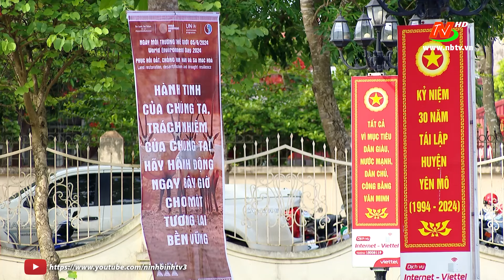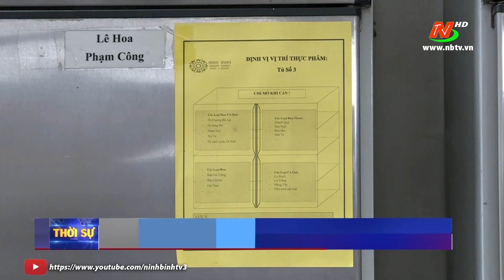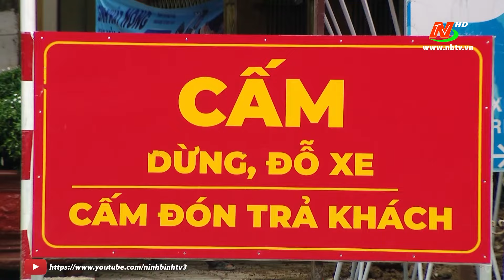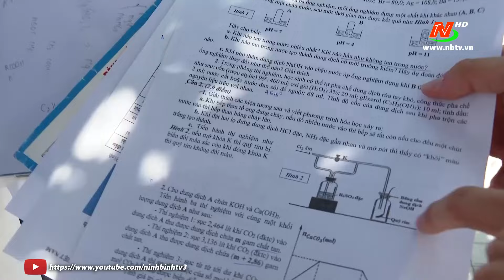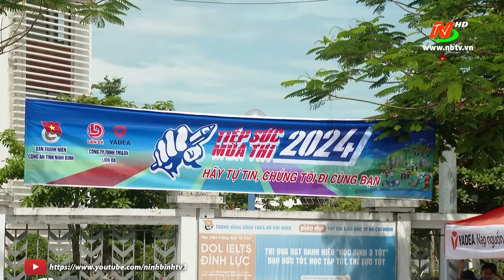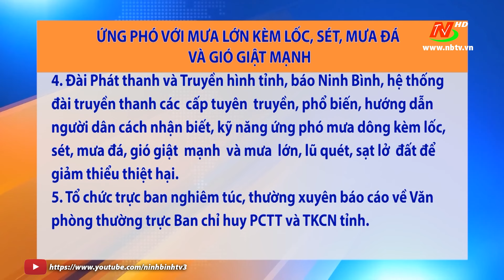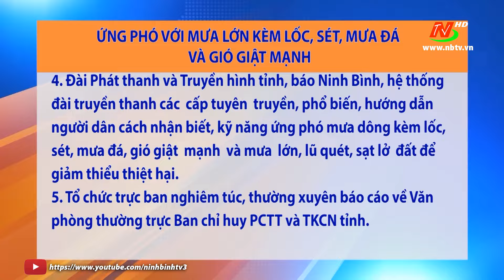Thời sự Tối NinhBinhTV - 03/06/2024